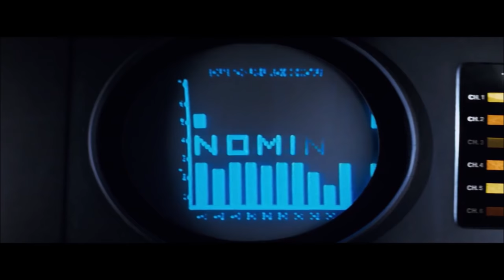Spock's Death - Star Trek II: The Wrath Of Khan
This is the scene where Spock dies in the original Star Trek movie, where he saves the USS Enterprise and fixes the main engines, and is later sent to the planet that was created by khan after the genesis machine was activated.